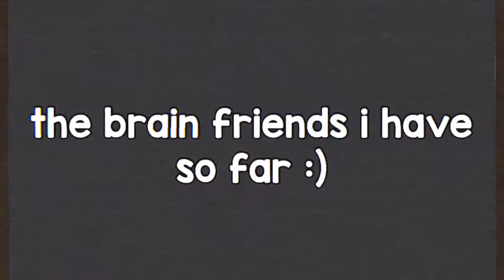BR4IN FRI3ND$? 🎸 (D3SC)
i accidentally put ep 5

i meant episode four :”)￼